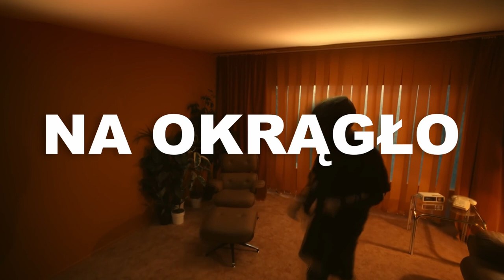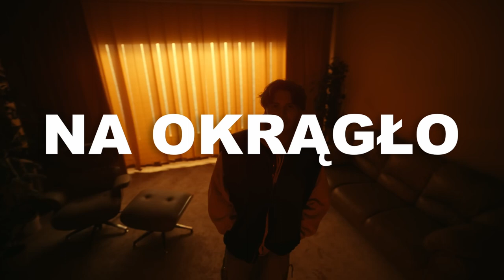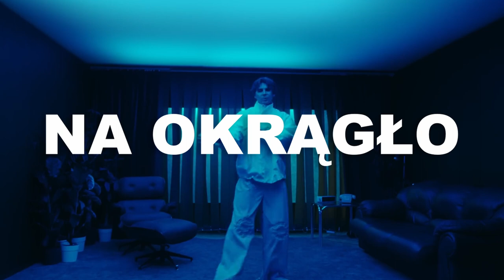(FREE) KUBAN x GIBBS x WHITE 2115 TYPE BEAT ~ NA OKRĄGŁO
(FREE) KUBAN x GIBBS x WHITE 2115 TYPE BEAT ~ NA OKRĄGŁO (prod. HVNDRED x ForeignGotEm)

BPM: 160
KEY: Amin

(Ignore Tags)